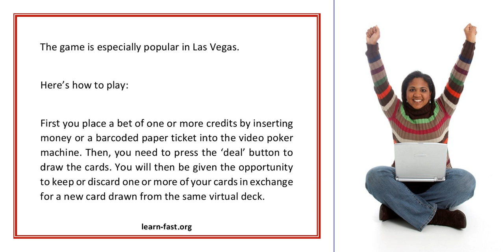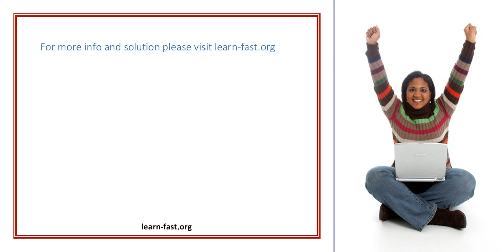Video Poker Learn The Basics Of Video Poker